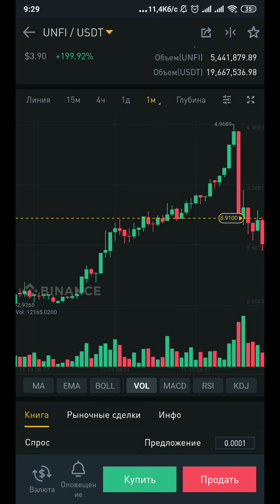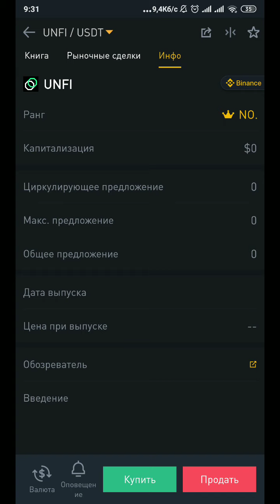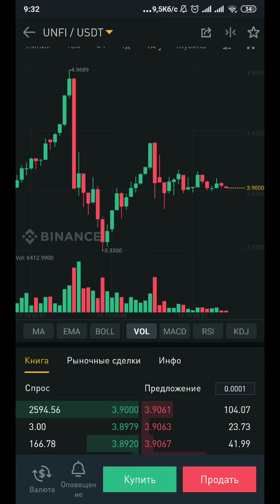Криптовалюта Unfi после листинга